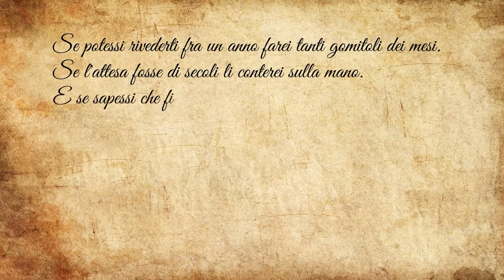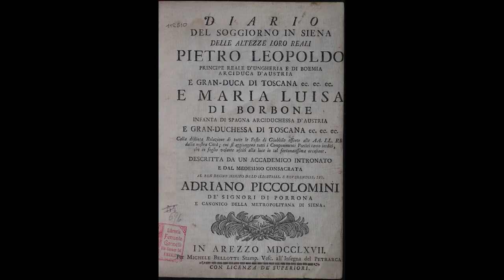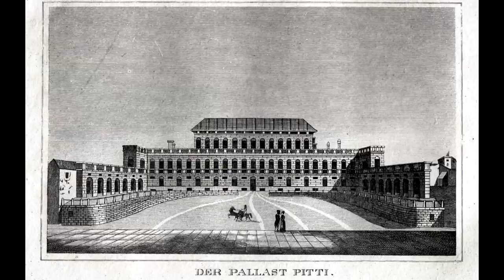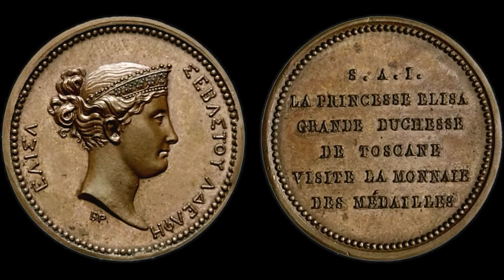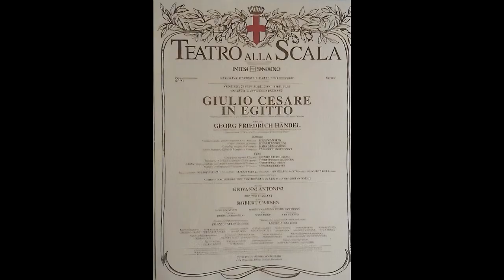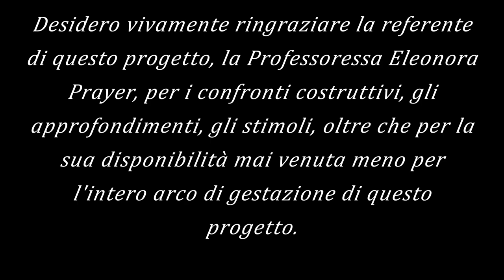Concorso Maria Luisa di Borbone, duchessa di Lucca, infanta di Spagna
Liceo Scientifico Barsanti e Matteucci. Viareggio. 2a e 2h